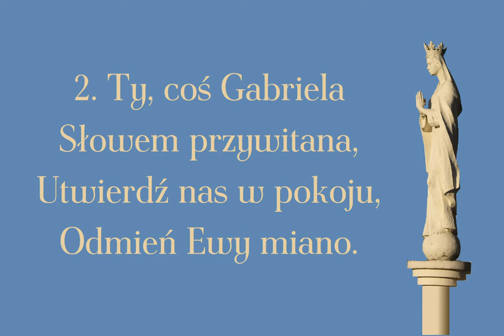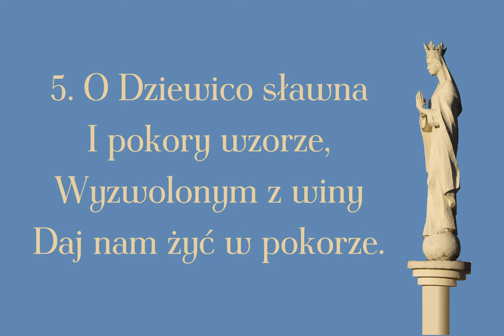Witaj Gwiazdo Morza (wersja z pogłosem)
Polska wersja hymnu Ave Maris Stella

00:00 → 1. zwrotka
00:16 → 2. zwrotka
00:32 → 3. zwrotka
00:48 → 4. zwrotka
01:04 → 5. zwrotka
01:20 → 6. zwrotka
01:36 → 7. zwrotka